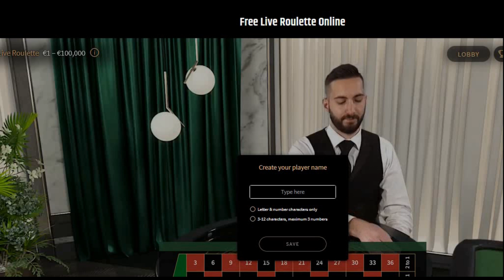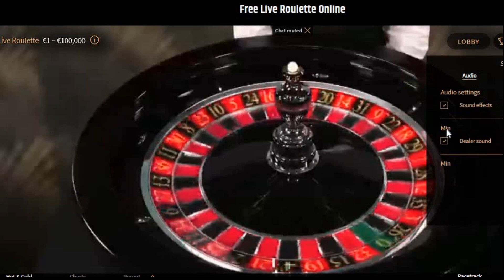Could All Roulette Wheels Be Bias?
Historic legends like Joseph Jagger, Albert Hibbs, Helmut Berlin and recently Richard Jereki managed to find a bias in target wheels. They would employ scouts, look for little cracks, nicks, soft spots or an unbalanced wheel to exploit and make their millions.  But could every wheel actually be biased? The patterns of numbers recently produced could make it so!  The key is to patiently wait for the pattern of 2-3 numbers in a certain line of the 12 with one line bet to increase the 50% chance of a win into perhaps 80% of that 12. The result might be a 90% success rate with every spin. Patience is the key to finding the current trend as was as constantly being aware of current patterns as they develop.